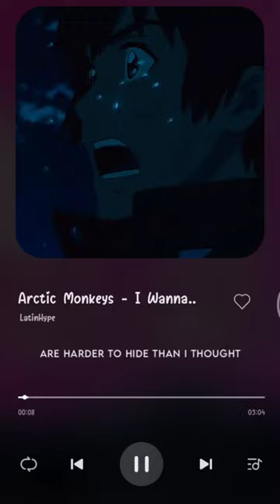I Wanna Be Yours x Your Name ❤️✨